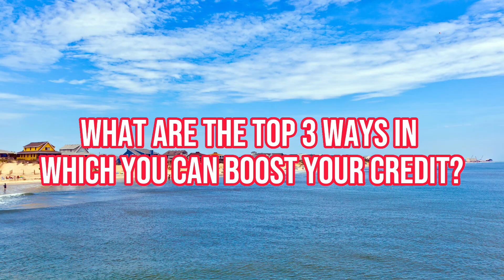What are the top 3 ways to boost your credit? | Tammy Russell | OBX Realtor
Join Jason Hanson & I as he goes over a few ways to boost your credit!

🏖️ Looking to Buy, Sell, or Invest on the Outer Banks of NC? 🏖️

Tammy Russell, Broker
Keller Williams Outer Banks

Do you know what your home is worth now? Find out today!